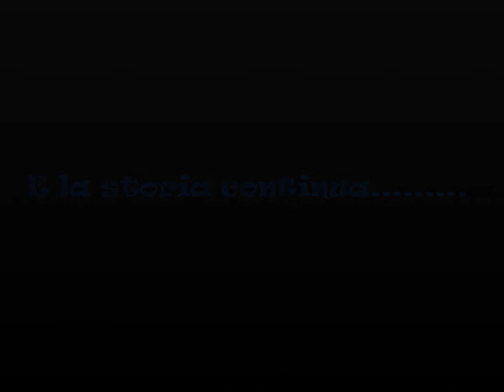Amici del Pallone le origini